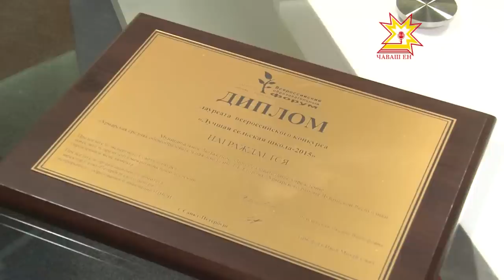Тĕплĕ калаçу. Выпуск 28.04.2015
Валентина Табакова, Вăрмарти шкул директорĕн çумĕ